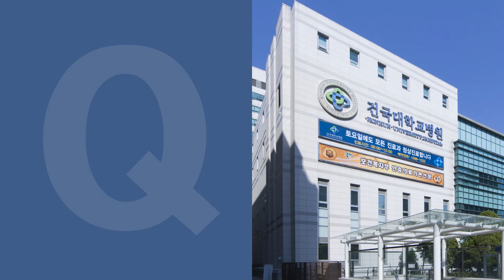유방암 최첨단 로봇수술의 장점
최첨단 로봇수술을 통한 유방암 수술과 치료의 장점에 대해서 건국대학교병원 외과/유방암센터 유영범 교수가 설명합니다.